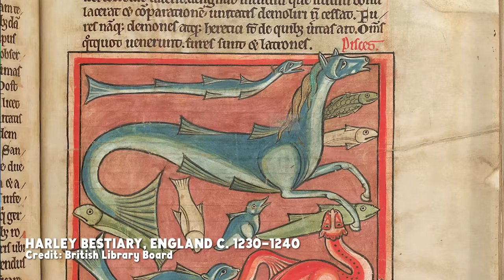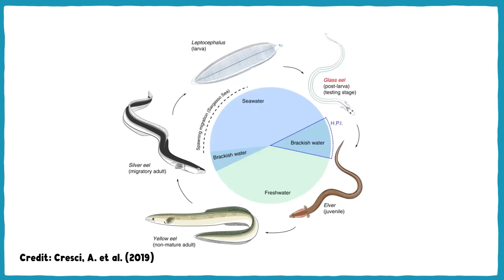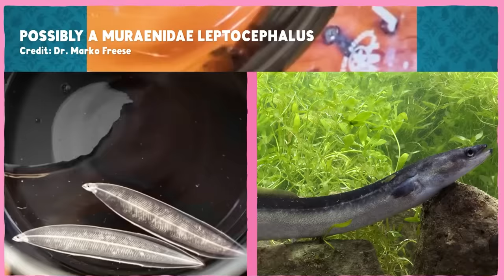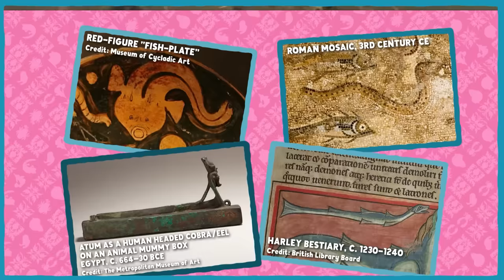We Finally Know Where Eels Come From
The European eel is a mysterious fish. They live for years without any reproductive organs, which made people very confused about where eels came from, all the way back to the ancient Egyptians, Greeks, and Romans. And up until recently, we still didn’t know.

This month's pin is designed by Bayla Arietta. You can find out more about her and her work